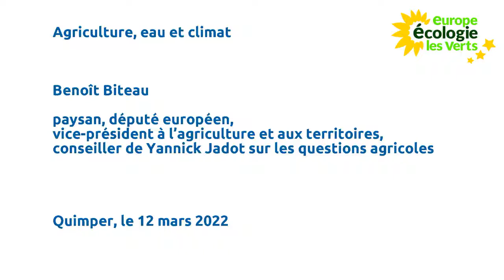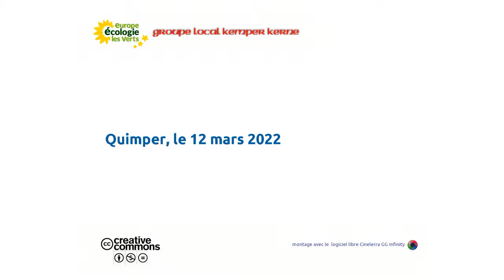Benoît Biteau : agriculture et l’alimentation de demain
Benoît Biteau, paysan, député européen, vice-président à l’agriculture et aux territoires, était à Quimper le 12 mars 2022 dans le cadre de la campagne de Yannick Jadot.
Thèmes abordés : agriculture et l’alimentation de demain
"Se nourrir est un besoin vital, un droit humain. Pourtant aujourd’hui, les politiques alimentaires sont incapables d’y répondre.
L’égalité pour toutes et tous d’accès à une alimentation respectueuse de la santé et du plaisir de manger, de la préservation de la nature,
de la biodiversité est un enjeu fondamental. La rupture avec le modèle productiviste, reposant sur la chimie et l’agri-business est une nécessité.
La valorisation des systèmes de production plus autonomes, plus économes et plus respectueux du milieu naturel peut garantir plus d’emplois paysans avec des revenus dignes de leur travail et des territoires vivants."